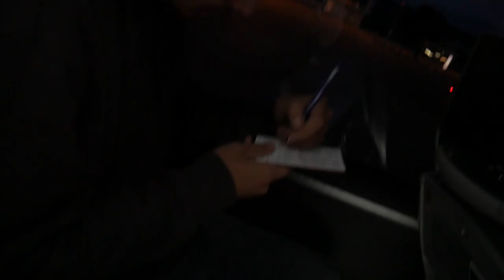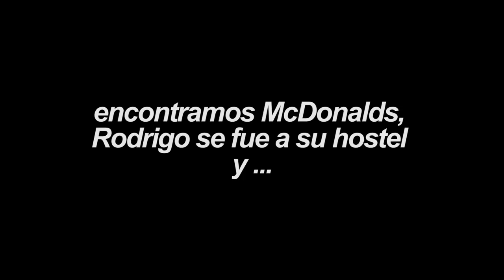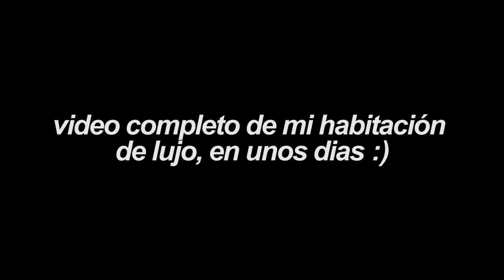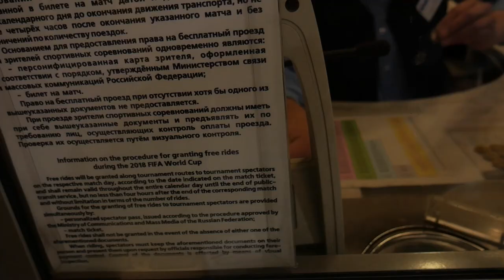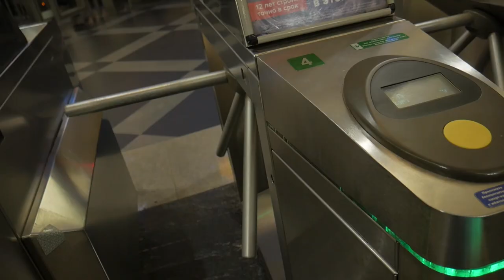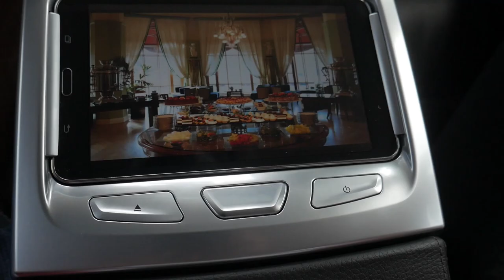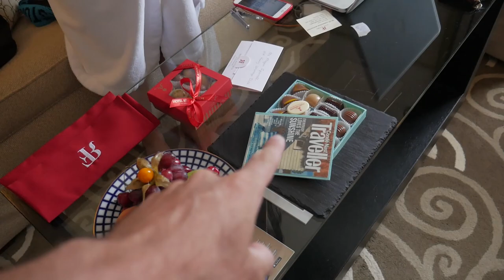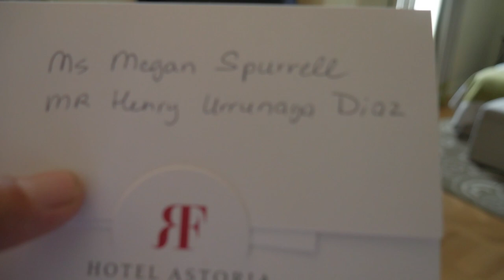¡LOS RUSOS SON MUY AMABLES! l SAN PETERSBURGO l VLOG 130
San Petersburgo, Rusia

¡Finalmente lo logramos familia, llegamos a Rusia!. Luego de 12 horas y sin contratiempos en la frontera, Rusia nos dio bienvenida con bastante frío al que no queríamos enfrentar todavía. Una de las mejores cosas que me pasó fue llegar al hotel luego de casi cinco días durmiendo duramente en buses, aunque la aventura fue épica, nuestras espaldas pedían cama a gritos.

Hoy por primera vez rompi todos los estereotipos sobre la gente rusa, es más, hasta hice un video pensando y reforzando -quizá- el prejuicio sobre la gente en Rusia. Quiero que vean el video, y saquen sus propias conclusiones. No serán las personas más sonrientes del mundo, pero si que son amables, y querendones.

SNP: @hurrunaga

TBP